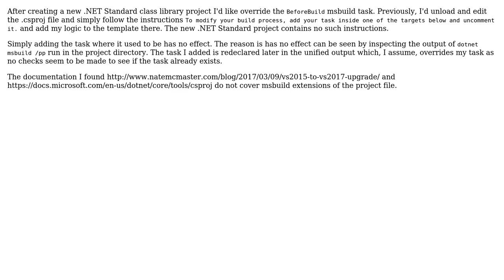How do I override the `BeforeBuild` msbuild task in a VS 2017 .NET Standard C# project?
With thanks & praise to God, and with thanks to the many people who have made this project possible! | Content (except music & images) licensed under CC BY-SA | Music | Images & others | With thanks to user Jose Pedro user Christopher King and the Stack Exchange Network Trademarks are property of their respective owners. You are responsible for your own actions.